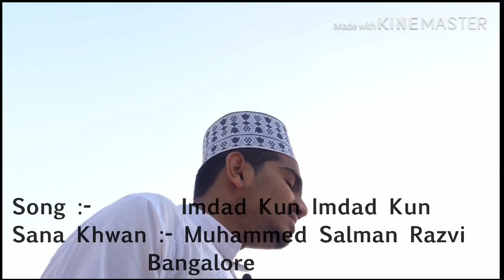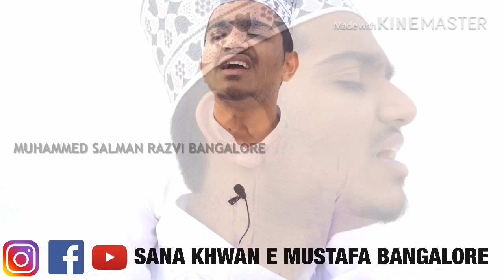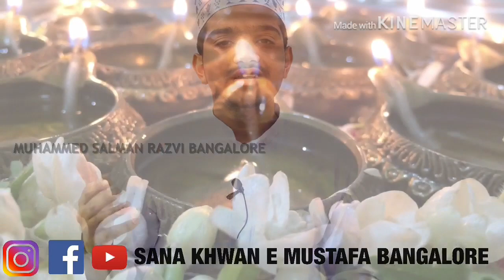Imdaad Kun imdaad Kun Gyarvi special kalaam By Muhammed Salman Razvi Bangalore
Assalamualaikum ,

This is the specially presented video in the account Gyarvi Shareef the manqabat in this video is ‘ imdaad Kun imdaad Kun ‘ recited by Muhammed Salman razvi Bangalore

Watch out the other naats of Muhammed Salman razvi Bangalore

Instagram :- sana Khwan e Mustafa Bangalore

Facebook :- sana Khwan e Mustafa Bangalore

Jazakallahukhair ,